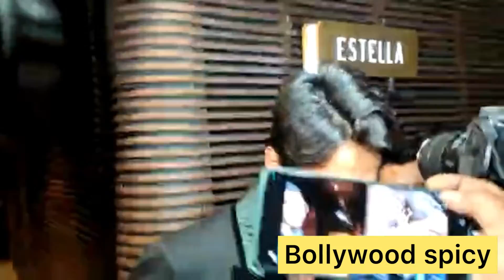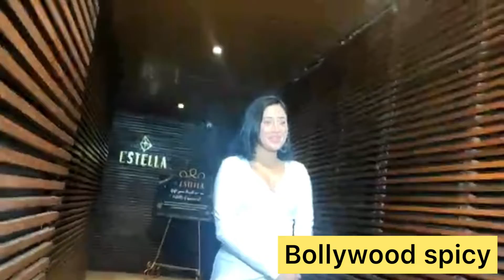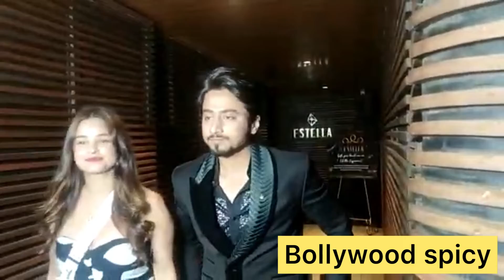Faisu Divya Agarwal Roshni Walia Shivangi Joshi At Jannat Zubair Party In Mumbai Today